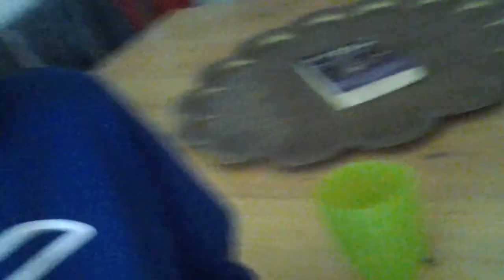Chubby Bunny Challenge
Post in the comments how many we all ate